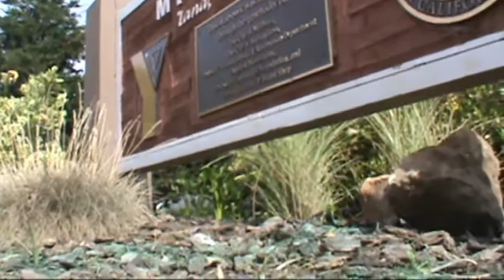Millbrae Skatepark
filmed a couple of weeks back. csk at millbrae skatepark featuring jake perez